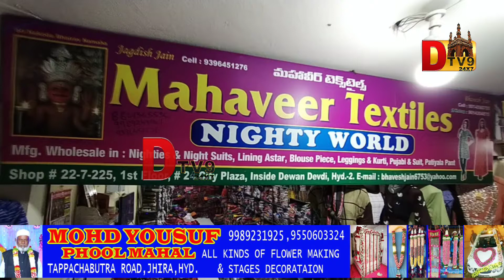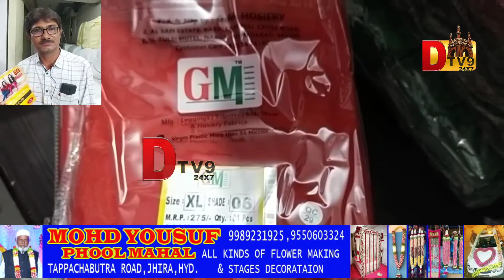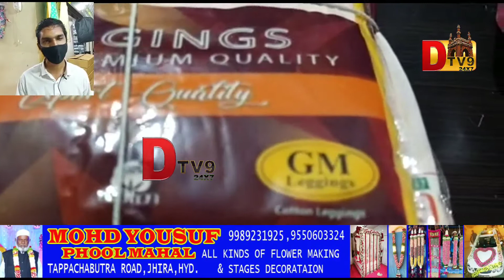hyd oldcity duplicate textiles seized In Diwan Devidi City Plaza. Mahaveer textiles..@DTV9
hyd oldcity duplicate textiles seized

 Anchor: Mir Chowk police spy on fabrication of fake textiles in Hyderabad old town center. In Diwan Devidi City Plaza.
 Mahaveer textiles
  Mir Chowk police have registered a case of raiding a clothing store and seizing the leggings worn by duplicate women worth lakhs of rupees.

 Going into details
 Hzari, a garment trader from Ahmedabad, Gujarat, sells these clothes to wholesale shops in various metro cities of the country.
 Mir Chowk police, however, lodged a complaint with the Mir Chowk police after the same company informed the Hyderabad office that it was selling counterfeit duplicate garments in the market at a low rate in Peru.  Fake duplicate leggings worn by women were seized and arrested...